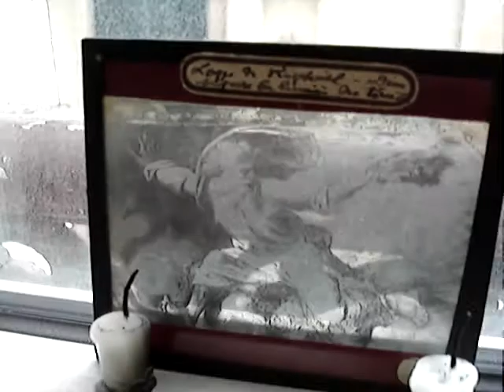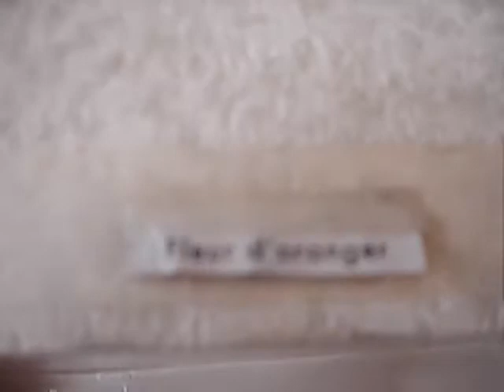Mat Helm : Fleur d'oranger Atelier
In 2009 and 2010 Mat Helm was invited to work and show at The Laurence Esnol Gallery in Paris. In this historical building was discovered a previously unknown area above the gallery on Rue Des Saint Peres and the corner of Boulevard Saint-Germain. It must have been an ancient Chinese restaurant as the artifacts of porcelain tea cups and bowls suggest. He settled in the two attic rooms using one as "an atelier to keep dirty and work in and a bedroom to sleep and keep clean." 15 sculptures and various paintings were created there in the space of two years. The space no longer exists and the gallery has moved since. This scene was taken a few days after the discovery.